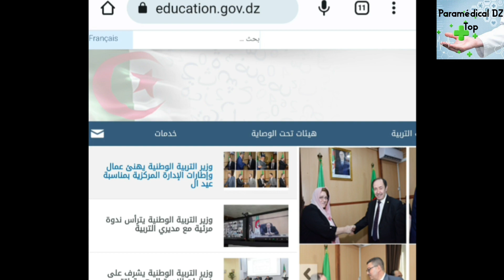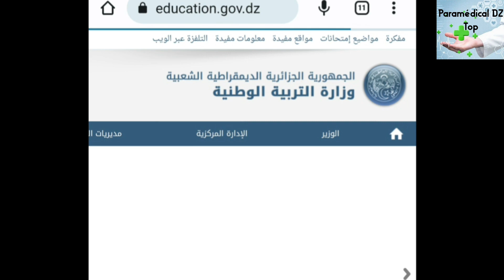bac2023 bac باك_2023 باك باك2023 باك_2023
معدل نجاح بكالوريا 2023,
نسبة النجاح في الباك 2023,
معدل النجاح في البكالوريا 2023,
نسبة النجاح في باك 2023,
نسبة نجاح باك احرار 2023,
نسبة النجاح بكالوريا 2023,
نسبة النجاح باك 2023,
نسبة النجاح الباك 2023,
نسبة النجاح في بكالوريا 2023,
بكالوريا 2023 علوم تجريبية احرار,
نسبة نجاح الباك 2023,
نسبة نجاح باك 2023,
نسبة نجاح بكالوريا 2023,
بكالوريا 2024 تسيير واقتصاد,
باك 2024 تسيير واقتصاد,
نسبة نجاح باك احرار, ولاية بسكرة ,
 بشار,
 البليدة,
البويرة,
تمنراست , ولاية تبسة
ولاية تلمسان ،ولاية تيارت ، ولاية تيزي وزو ، ولاية الجزائر  ولاية الجلفة ، ولاية جيجل
 ولاية سطيف ،ولاية سعيدة ،ولاية سكيكدة ، ولاية سيدي بلعباس، ولاية عنابة،  ولاية قالمة ، ولاية قسنطينة،  ولاية المدية ،
ولاية مستغانم  ،ولاية المسيلة، ولاية معسكر ،ولاية ورقلة
ولاية وهران،  ولاية البيض ،ولاية اليزي،  ولاية برج بوعريريج ،
 ولاية بومرداس ولاية الطارف ،
ولاية تندوف ،
ولاية تسمسيلت، ولاية الوادي ،
 ولاية خنشلة  ،ولاية سوق أهراس ،
ولاية تيبازة،
ولاية ميلة،  ولاية عين الدفلى
 ولاية النعامة,
 ولاية عين تموشنت ,موعد نتائج باك 2023,
موعد نتائج الجهوي اولى باك 2023,
موعد الاعلان عن نتائج البكالوريا 2023 بالمغرب,
موعد امتحان بكالوريا 2023,
موعد خروج نتائج اولى باك 2023,
موعد نتائج البكالوريا حرة 2023,
موعد نتائج جهوي اولى باك 2023,
موعد نتائج البكالوريا 2023 تونس,
موعد الاعلان عن نتائج البكالوريا 2023 تونس,
موعد نتائج البكالوريا 2023 بالمغرب,
موعد اعلان نتائج البكالوريا 2023 بالمغرب,
موعد نتائج البكالوريا 2023 بتونس,
موعد نتائج بكالوريا 2022,
موعد نتائج البكالوريا 2023,
موعد نتائج اولى باك 2023,
موعد نتائج البكالوريا 2023 الجزائر,
موعد نتائج اولى البكالوريا 2023,
موعد ظهور نتائج البكالوريا 2023,
تاريخ نتائج الباك 2023,
توقيت نتائج البكالوريا 2023,
متى موعد نتائج البكالوريا 2023,
موعد اعلان نتائج الباك 2023,
موعد صدور نتائج اولى باك 2023,
موعد ظهور نتائج باك 2023,
موعد نتائج امتحان الجهوي اولى باك 2023,
موعد نتائج باك,
موعد نتائج الدورة الثانية 2023 اولى باك,
موعد اعلان نتائج باك 2023,
موعد نتائج الدورة الاولى 2023 اولى باك,
موعد اعلان نتائج الاولى باك 2023,
موعد نتائج الاولى باك 2023,
موعد نتائج الامتحان الجهوي اولى باك 2023,
موعد نتائج باك حر 2023,
متى موعد نتائج 2023 اولى باك,
موعد نتائج باك 2022,
موعد نتائج شهادة البكالوريا,بكالوريا 2023,نتائج البكالوريا 2023,التصحيح النموذجي للعلوم باك 2023,تاريخ اجتياز امتحان البكالوريا 2023,تحضير لبكالوريا 2023,معدل الانتقال البكالوريا 2023,البكالوريا 2023,تاريخ اعلان نتائج بكالوريا 2023,اخبار تصحيح البكالوريا,متى نتائج البكالوريا 2023 الجزائر؟,تصحيح اوراق البكالوريا,المراجعة النهائية لبكالوريا 2023,موعد نتائج البكالوريا 2023,تصحيح اوراق مترشحي البكالوريا,كم معدل النجاح في البكالوريا 2023؟,نتائج باكالوريا 2023

عاجل :خبر مفرح لكل تلاميذ شهادة البكالوريا 2023
موعد الاعلان عن نتائج البكالوريا 2023
بكالوريا 2023
باك 2023
bac 2023
تخفيض معدل الانتقال ل 9.5بالباك
موعد نتائج البكالوريا 2022,
نتائج باك لغات,
متى موعد نتائج الباك 2023,
موعد نتائج البكالوريا 2023 في مسار,
موعد نتائج البكالوريا 2023 في الجزائر,
موعد اعلان نتائج البكالوريا 2023 في المغرب,
موعد نتائج البكالوريا 2023 في تونس,
موعد الاعلان عن نتائج اولى باك 2023,
موعد الاعلان عن نتائج الجهوي اولى باك 2023,
موعد نتائج باك احرار 2023
 ولاية غرداية
2023 باك
عاااجل 🔥 جديد البكالوريا 😍 وأخبار مفرحة ❤️💯

خبر مفرح لتلاميذ باك 2023
عاجل لتلاميذ البكالوريا 2023 رسميا وبالتأكيد هذا هو تاريخ موعد ظهور نتائج بكالوريا 2023
عاجل وهام هام جدا لكل التلاميذ بكالوريا 2023 بخصوص المعدلات وكشوف نقاط !! بسرعة
موعد نتائج البكالوريا
بكالوريا 2023
"Keyword"
"باك 2023"
"bac 2023"
"لبكالوريا 2023"
"بكالوريا 2023 نصائح"
"نصائح للبكالوريا 2023"
"نصائح الباك 2023"
"الدراسة الصيفية باك 2023"
"الدراسة للباك"
"bac"
"تمارين دوال"
"مراجعة باك"
"نصائح للباك"
"تحفيز باك"
"تحفيز بكالوريا"
"طرق الدراسة في رمضان"
"كيفاش تجيب الباك"
"برنامج مراجعة للباك"
"برنامج رمضان للباك"
"التحضير للبكالوريا"
"حفظ الفلسفة"
"مقالات مقترحة"
"ملخص فلسفة"

نتائج بكالوريا 2023
نتائج الباك 2023
نتائج البكالوريا
نتائج البيام 2023
نتائج البكالوريا 2023 الجزائر
نتائج باك 2023